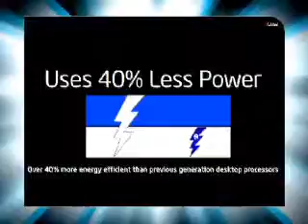Nagpur-Landmark mall -rohit- Intel Multiply Your Grooves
Nagpur-Landmark mall Intel - Core 2 Duo Multiply Your Grooves on 21 & 23th july